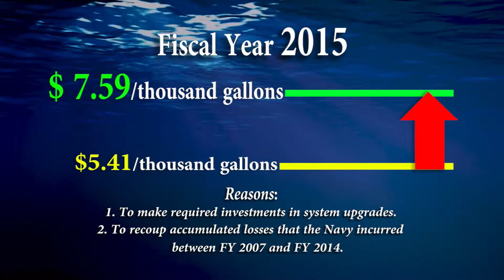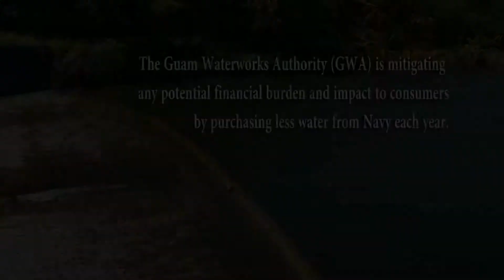Navy Water Rate Increase Public Service Announcement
Joint Region Marianas Regional Engineer Capt. Glenn Shephard delivers a message regarding the recent rate increase in water the Navy provides to the Guam Waterworks Authority.